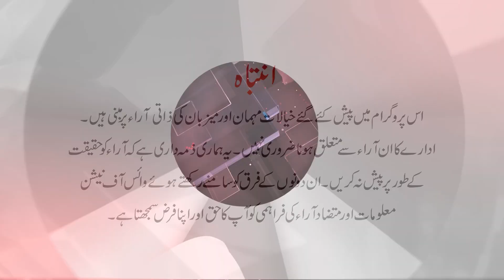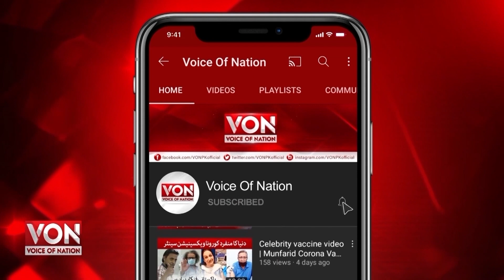Karachi Saddar Blast Update | security agencies busted the network | sindhu desh revolutionary army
karachi saddar blast updates|security agencies busted the network|sindhu desh revolutionary army